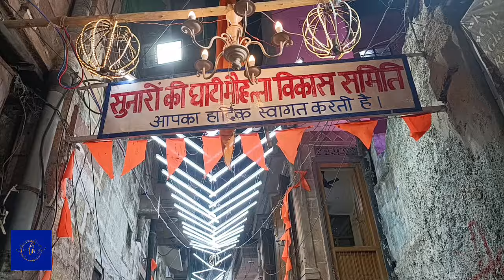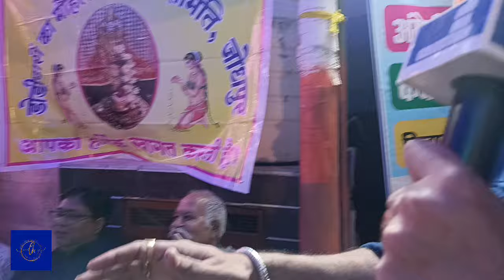Dhinga gawar mela beth mar mela jodhpur mela धींगा गवर मेले की जानकारी कुंवारी लड़की नहीं मारे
dhinga gawar mela beth mar mela jodhpur mela sonaro ki gali 10kg gold gangor mata

dhinga gawar mela jodhpur | jodhpur dhinga gavar mela 2023 | धींगा गवर मेले के सुपर शॉर्ट super shot dhinga gawar mela बेतमार मेला
यह जोधपुर का ऐतिहासिक धींगा गवर मेला इस मेल की मान्यता है कि अगर किसी पुरुष की शादी नहीं हो रही है और वह उस महिला के हाथों से अगर लकड़ी से उन्हें बैत मार कर उन्हें आशीर्वाद स्वरुप आशीष देती है और वह महिला देती है जो स्वयं 20 दिनों तक धींगा माता की पूजा अर्चना करती है यह वह महिलाएं होती है जो विधवा होती है उन्हीं के द्वारा इसकी पूजा अर्चना की जाती है और यह पूरे विश्व में एकमात्र जोधपुर के अंदर इस मेले का आयोजन होता है जिसमें लोग और युवा साथी एवं महिलाएं बढ़-चढ़कर हिस्सा लेती हैं

gangaur song yeh rishta kya kehlat...
yeh rishta kya kehlata hai gangaur...
vijay thalapathy movies hindi dub...